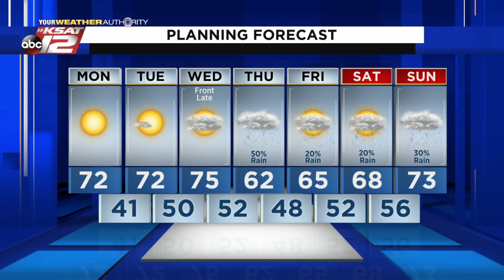Mike's Weather Webcast